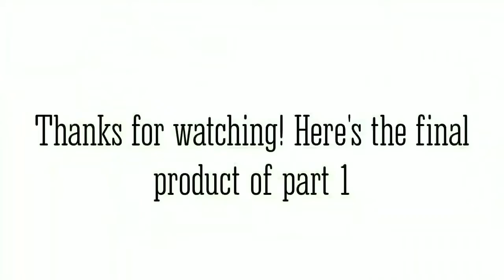Starry New Mexico Landscape Part 1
Note: Please ignore the "Arizona" the actual title is "New Mexico" and I accidentally mixed it up! Sorry!

This is Part 1, Part c technically, of my 3 panel, 3 series painting! This part shows me painting the background and ground of the night time landscape with desert hills and mountains.

mianotmya7